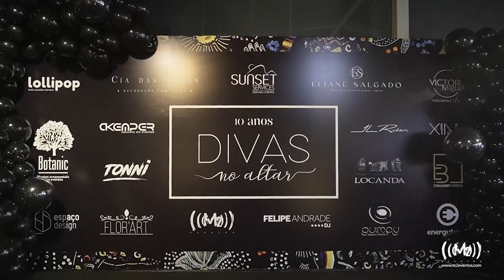M2 Eventos - Xian 20 Ago 2023 10 Anos Divas no Altar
Um teaser pra lá de especial da edição especial de 10 ANOS do DIVAS NO ALTAR! Que venham mais muitos anos.

Serviços M2 - Iluminação e Globos Espelhados